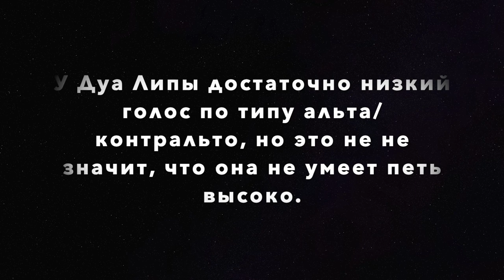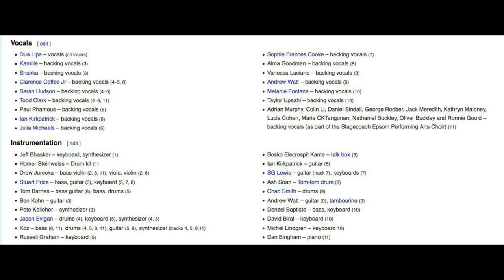ЛИПОВАЯ ПЕВИЦА - 😳 ГРЭММИ В ОДНОЙ ОКТАВЕ?!| ПОЛНЫЙ 🤩 разбор вокала DUA LIPA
Вокальный коуч Даша Манакова разбирает вокал молодой певицы Dia Lipa

Хей! У Дуа Липы скоро сорвется голос? Незаслуженное Грэмми? Новый альбом Дуа полный флоп? 😱Попала на Warner music Group по связям? Копирует Amy Winehouse и Katy Perry? 🤭

Об этом вы узнаете в этом ролике!
Хорошего просмотра! :)

Привет! Меня зовут Даша Манакова. И я профессиональный вокальный коуч и сонграйтер. Вы попали в группу про вокал и написание песен "Easy Music". Я делаю разборы вокала разных артистов, также вы сможете увидеть реакции на выступления и клипы. Ну и ,конечно, я обязательно расскажу секреты написания главных хитов зарубежной и русской эстрады.

Создатель и педагог курса Манакова Дарья:
- Участница шоу "ПЕСНИ" на ТНТ,
- 2 выпущенных альбома в составе группы Fox in Oil (ITunes, GooglePlay).
- Пишет песни для исполнителей со всего мира.
- Стажировка в Berklee College of Music в Бостоне.
- Мастер-классы у гуру-сонгратинга Pat Pattison и Jimmy Kachulis.
- Работа с саунд-продюсерами со всего мира и сотрудничество с United Recording в Лос-Анджелесе.
- Выступления и туры на европейских площадках и публикации в легендарном Paste Magazine.

‼️‼️40 уроков по сонграйтингу, которые будут полезны как и начинающим сонграйтерам, так и более опытным артистам! Все лайфхаки - как начать или продолжить, а также как сделать ваш процесс написания более эффективным.
В расширенных пакетах есть интересные бонусы и задания! С помощью которых, вы гарантировано напишете песню - и не одну! 👍🏼
А также бесплатный вебинар доступен на сайте 🤩